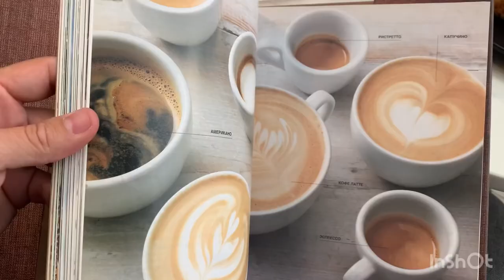Mit csinálok nyaralás helyett?! Vloghelyzet#14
Amennyiben támogatni tudod a Helyzetet!

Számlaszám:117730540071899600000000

Külföldről:HU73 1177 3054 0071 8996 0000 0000

SWIFT:OTPVHUHB

MEGHATALMAZOTT NEVE: Baranyai Balázs

Megjegyzés: Adomány